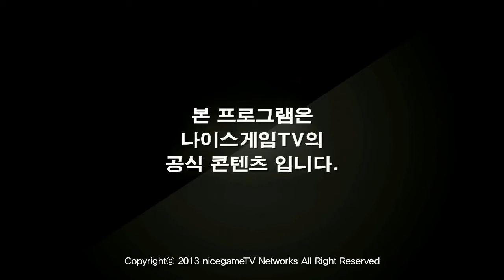130813 황금가지 국연재 51화 2부 상